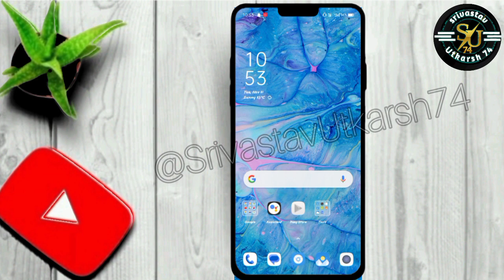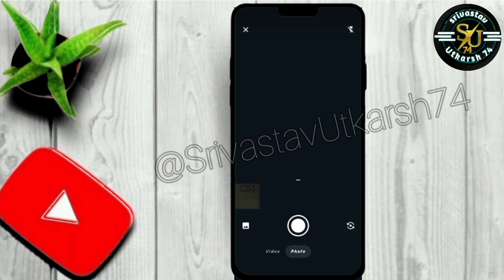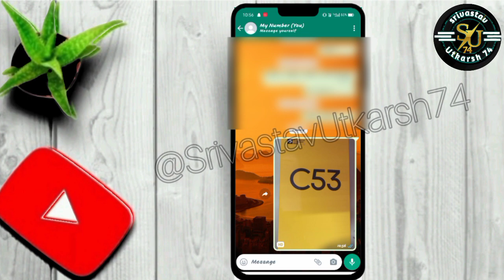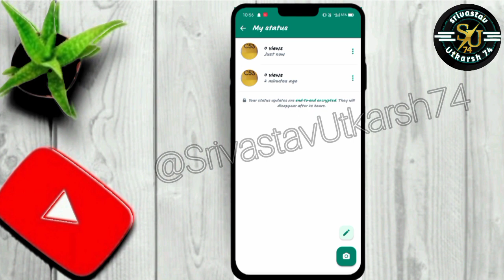Whatsapp Status Pe Photo/Video HD Quality Me Lagaye | WhatsApp Status Settings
Your Quarie

whatsapp status
whatsapp status pe hd quality me photo kaise lagaye
whatsapp pe hd me photo kaose send karen
whatsapp status privacy settings
whatsapp status permission setting
whatsapp status privacy setting in hindi whatsapp status problem
whatsapp status nahi lag raha hai
Srivastav Utkarsh74